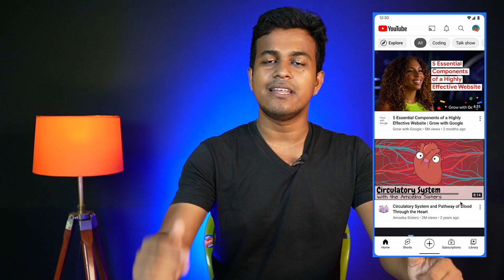ইনকাম হবে দ্বিগুণ || YouTube Monetization Biggest Update 2022